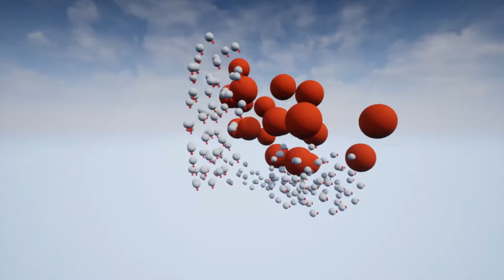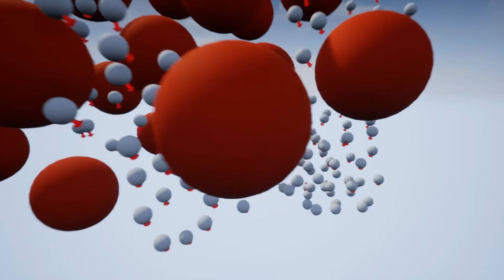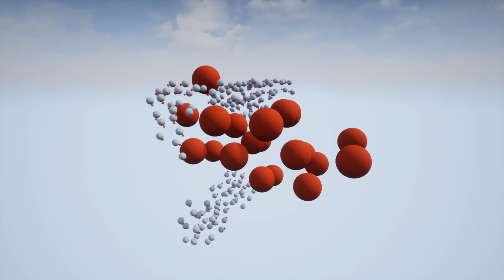3D Flocking Demo in UE4 (In-progress)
This demo implements 3D acceleration-based flocking behavior of agents that naturally emerge from a simple set of rules, using UE4. Rules used here are: center/avoid/orientation matching/velocity matching.

You can tweak personal radius/group radius/max velocity/min velocity to change the behaviors of agents.

Boid Comonent, Sphere Boid Obstacle Component can make any actor to be a boid following flocking rules.

Credits:
THENOIZEKILL3R - A Shine of Hope - FreeBackgroundMusic